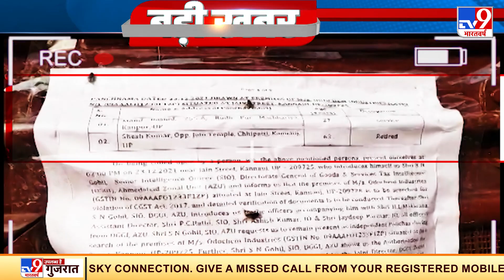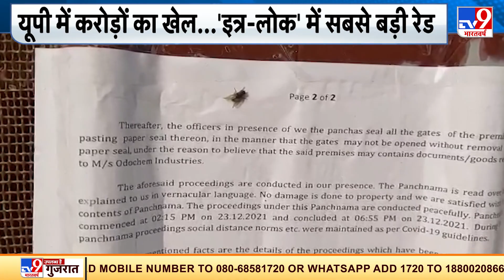यूपी में करोड़ों का खेल...'इत्र-लोक' में सबसे बड़ी रेड | Kanpur | UP Crime News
उत्तर प्रदेश (Uttar Pradesh) में होने वाले चुनाव (UP Election) से पहले आयकर विभाग (IT Raid) एक्शन में है. राज्य में लगातार कारोबारियों पर दबिश दी जा रही है. वहीं अब आईटी विभाग ने एक पान मसाला समूह के संस्थान पर छापेमारी की है. हिंदुस्तान में छपी खबर के मुताबिक आयकर विभाग ने रेड के बाद गुरुवार को एक बड़े परफ्यूम कारोबारी को भी हिरासत में लिया. डीजीआई (डायरेक्टर जनरल ऑफ जीएसटी इंटेलिजेंस) की टीम ने कारोबारी के सात ठिकानों पर छापा मारा और इसमें करीब 150 करोड़ की अघोषित रकम का खुलासा हुआ है. आयकर विभाग को 90 करोड़ रुपये नकद मिले हैं. आयकर विभाग ने कन्नौज के एक मकान से रुपये जब्त किए हैं और ये मकान परफ्यूम व्यवसायी पीयूष जैन का है. मीडिया रिपोर्ट के मुताबिक कानपुर में चार नोट गिनने की मशीनों को लाया गया है और टीमें देर रात तक जांच कर रही हैं.